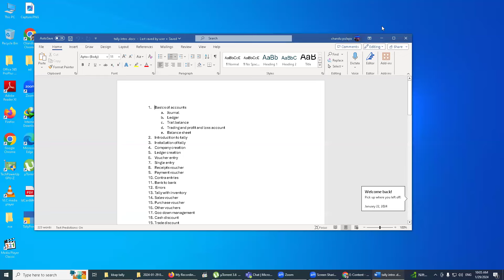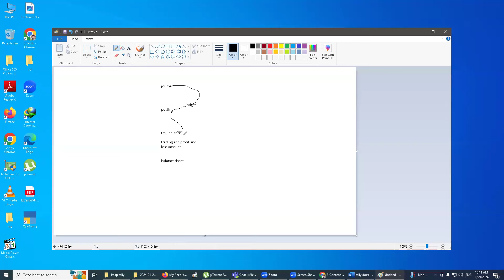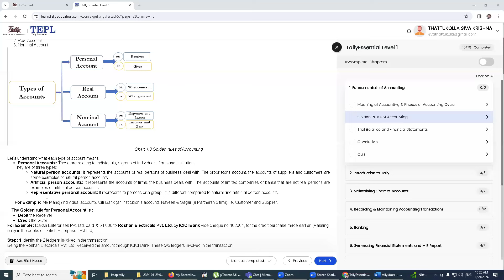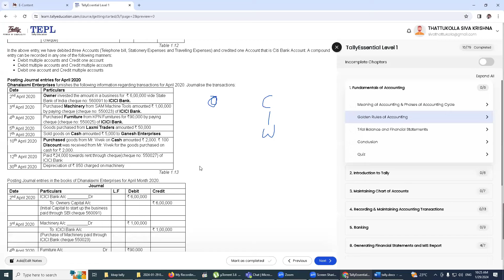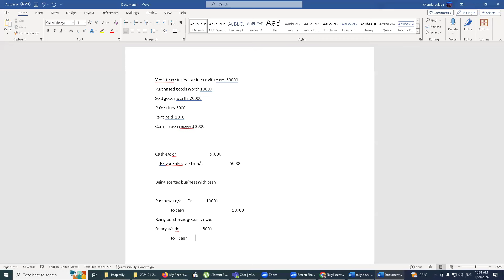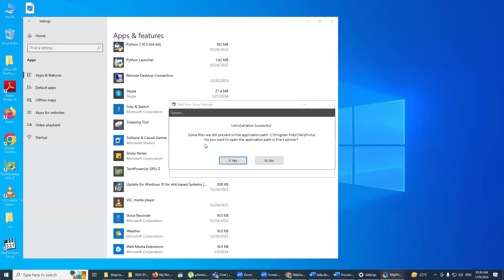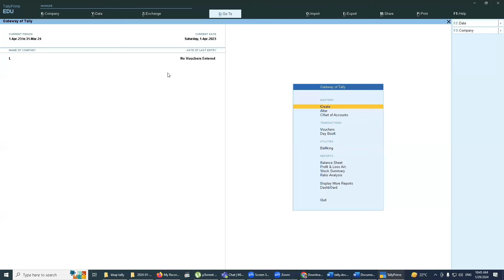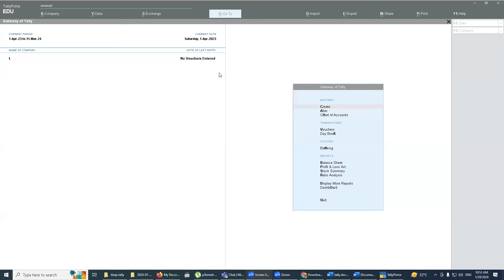Day 1 Introduction on Tally